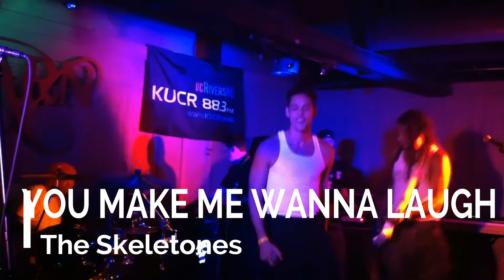The Skeletones @ UCR BARN October 2010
Live | The Skeletones @ UCR BARN October 2010, sorry I recorded this with my iPhone, the sound gets pretty muffled on horn sections. I apologize.

My TOOLS |
WIDE LENS